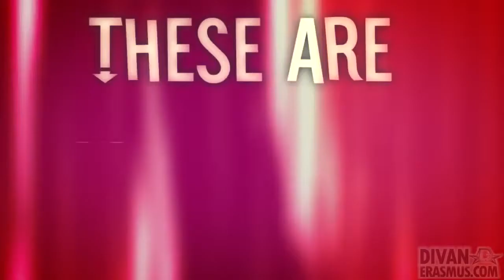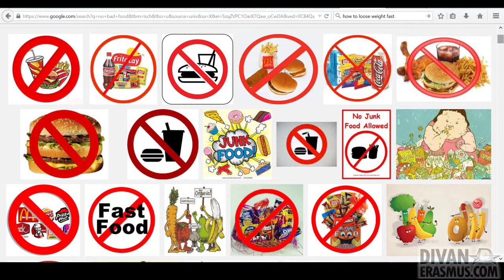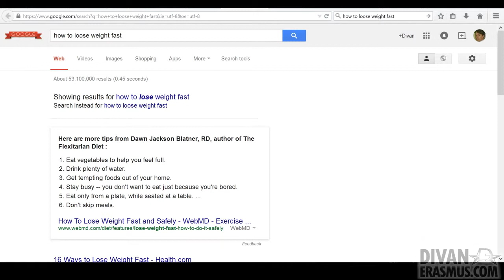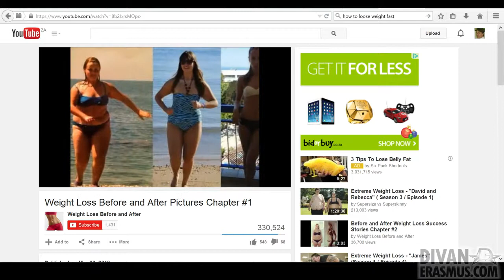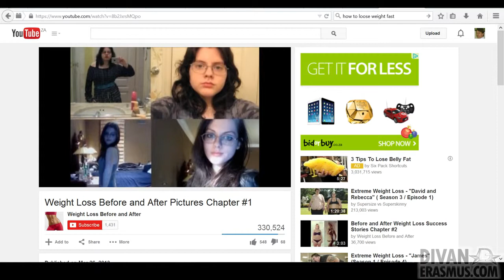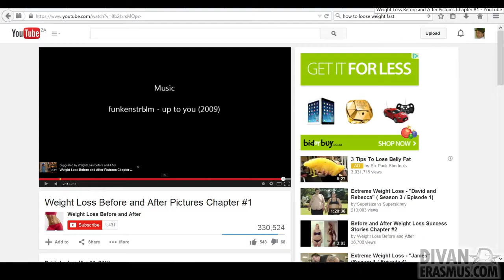Tidy & Untidy Friday - How to loose weight fast -